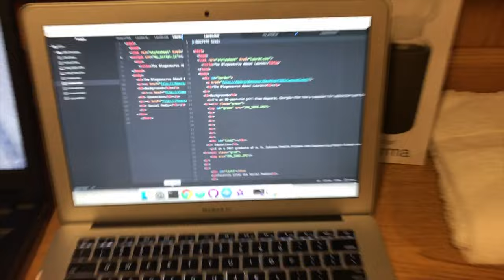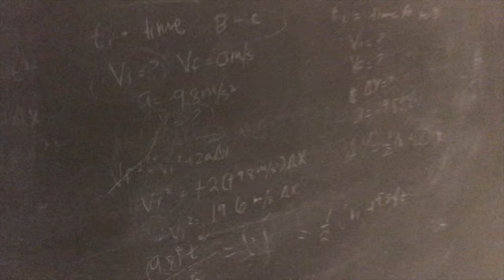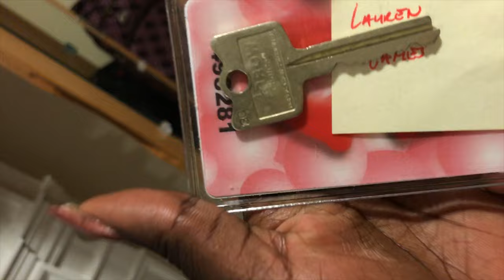FULL DORM TOUR | Massachusetts Institute of Technology (MIT) | Maseeh Hall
A full dorm tour of MIT's Maseeh Hall during the summer of 2017.

Intro & Outro Song: Nicki Minaj x Win Again